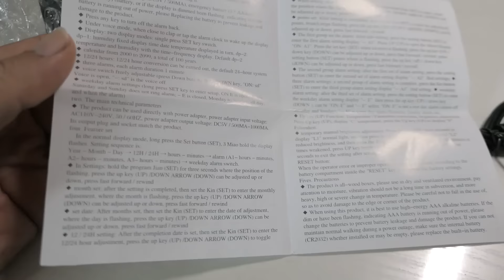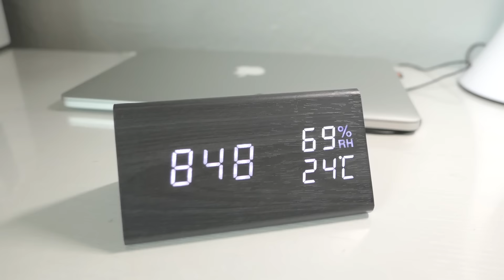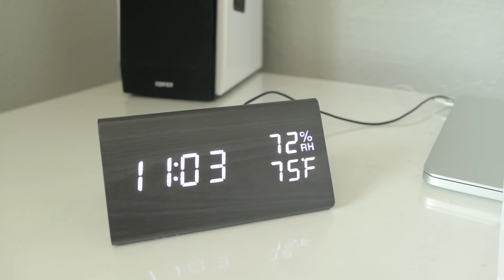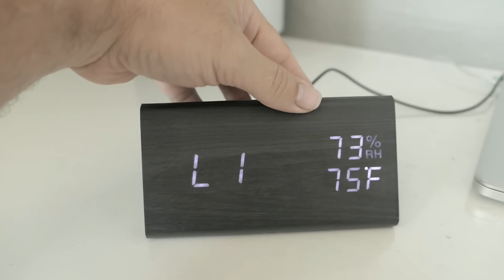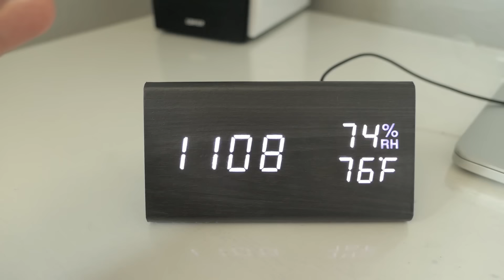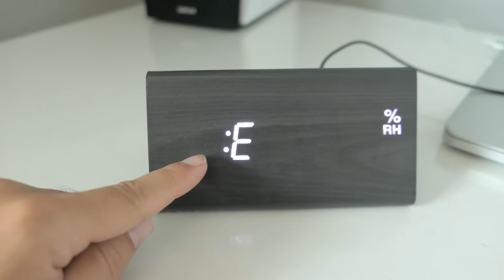Modern Digital Led - Wooden Alarm Clock - Review & Setup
RODH Digital Wood Alarm Clock Wooden Led Light Minimalist Large Display with Humidity Temperature for Bedroom - Black

YOU NEED ONE!!! RODH wood alarm clock make you bedroom modern and comfortable!

Not only it’s a multifunctional digital alarm clock, but it’s a wooden elegant artifact for your bedroom, living room, office, etc.

Multiple Functions

Time Memory: When the power cuts, the built-in battery still keep the time setting and alarm settings.

Energy-saving: This led alarm clock can be smartly waked up by sound-activated or touched.You can light up the display by tapping the clock , clapping your hands, or any sound louder than 60dbm.

Time and Temperature Display: you can set the display format you like,12hr/24hr, ℃/℉, easy to follow instructions.

Humidity Display: This digital wood desk clock also display humidity of your room.

Brightness: there are 3 levels of luminosity, bright/medium/dim, you can choose the brightness level makes you comfortable.

Power Supply: USB power cord keep it working at home and AAA batteries (not included) option is for outdoor and travel use.

VISIBLE FROM DISTANCE: large display alarm clock with white led numbers is easy to read, even for poor vision people without glasses in the night
MODERN & FIT ROOM DECOR: stylish design wooden block minimalist large display with humidity temperature date, elegant digital clock for desk
BATTERY & USB POWERED: battery power makes the clock totally portable for travel or using outdoor
BEST FOR BEDROOM: adjustable brightness display with 3 different level of luminosity, the lowest brightness won't interfere with sleeping, great for bedroom
EASY TO USE: easy to set up alarm and switch 12hr/24hr,℃/℉, easy to follow instructions